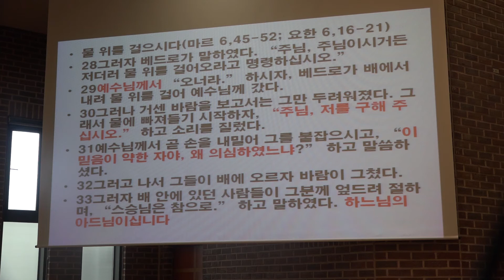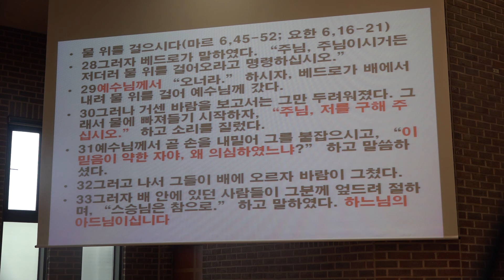마태오복음 정리 2부